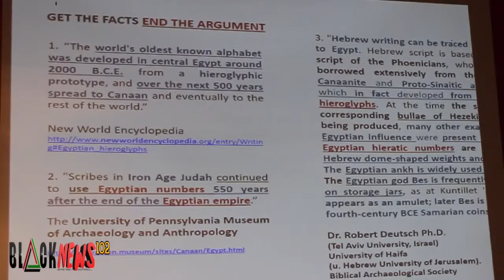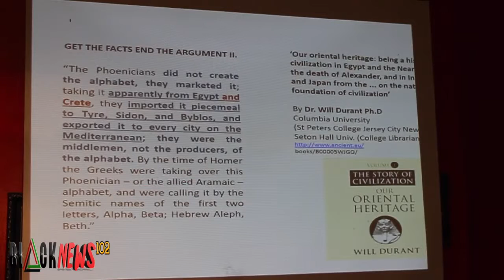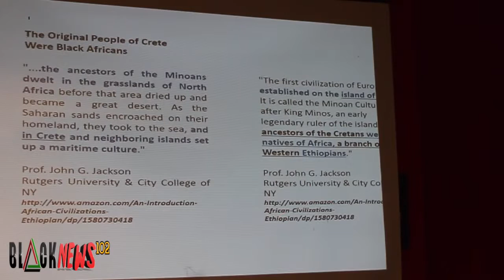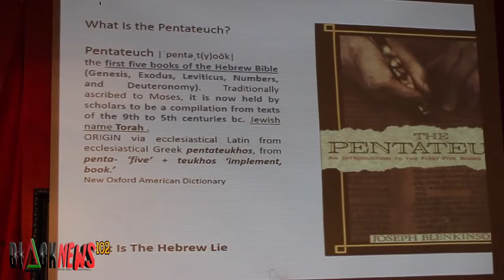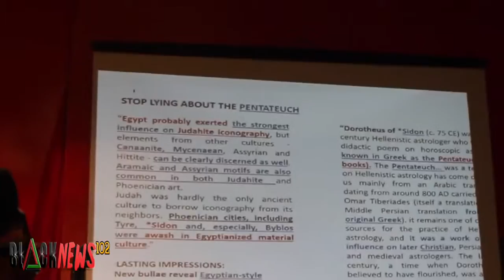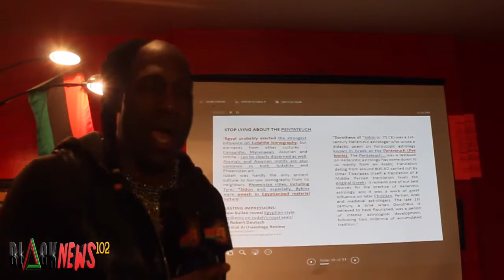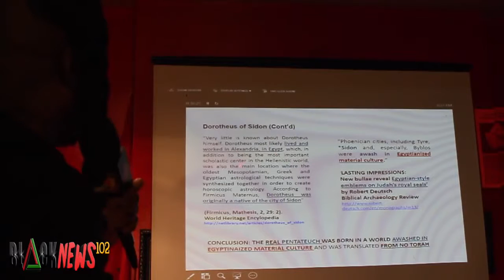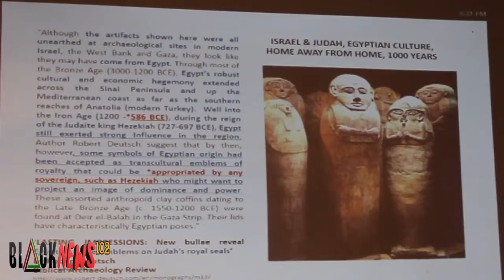Ankh The God Killer Shakka Ahmose & Sarasuten Seti 1